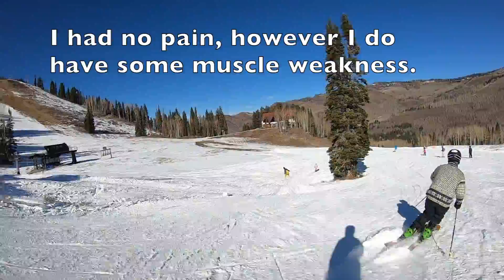Skiing on my new knee 8 weeks after surgery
Today was the first day skiing on Gary's new left knee!  This was also opening day at Solitude.  Julie and Gary only skied 4 or 5 runs because the lift lines were pretty long and Gary got tired. Gary's knee was fine however his upper left thigh is weak so those muscles were getting sore.